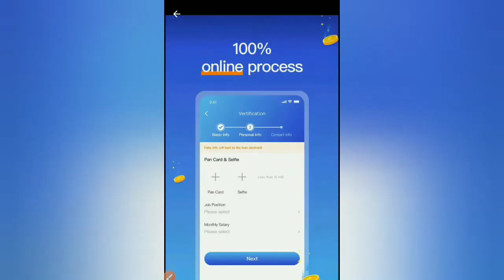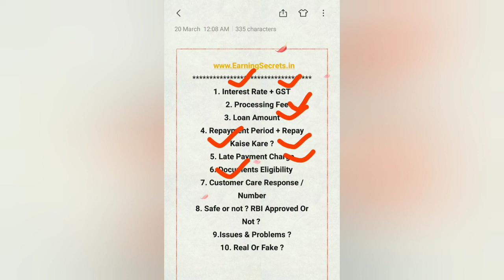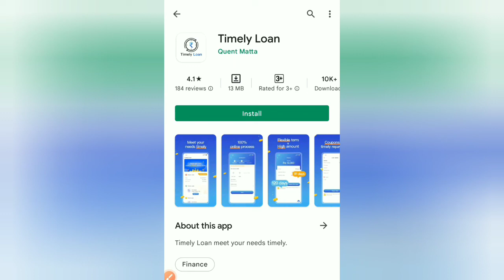Timely Loan App Review | Timely Loan App Real Or Fake ? Timely Loan App Safe Or Not ?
timely loan app review in hindi, timely loan app real or fake, timely loan app safe hai ya nahi, timely loan app fraud hai kiya, timely loan app complete information regarding loan apply process and loan repayment details along with timely loan app recent issues and problems.

Timely loan app kaisa hai, timely loan app ke bare me jankari.

😊 Get Instant Online Loan No Income Proof
 Required :

🎯 Everyone asks , What is the the Best Personal Loan App in India 2022 ? Here is my answer :

Many of you ask me where can i get some extra money, well if you need Instant Money you can get it, No income proof required, get money in Paytm Or bank account.

Get Up To 50000 Per Month, Download Bank Sathi app today and get up to 50000 per month.

India's Most trusted app just download and check out by yourself.

🙏 Most Recommended for those who needs quick money to cover their financial needs.

Also Watch,

Ai credit cash loan app real Or fake?

Dutta rupee loan app real Or fake?

Cash Advance loan app real Or fake?

Discover Loan App Real Or Fake?

Hedisy Loan App Real Or Fake?

Sky loan App Real Or Fake?

DOA Cash loan app real Or fake?

Fast Coin Loan App Real Or Fake?

Yes Cash loan app real Or fake ?

Thanks. 🤠